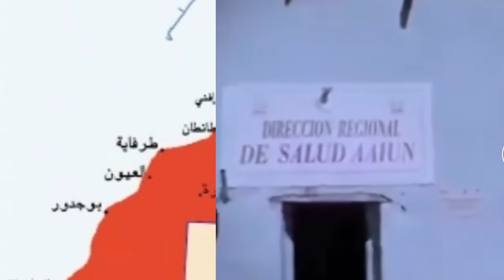فضيحة كبيرة 😱 صحفية إسبانية تعد تقرير خطييير يفضح البوليخاريو والنظام الجزائري